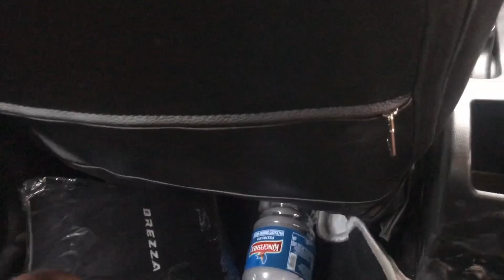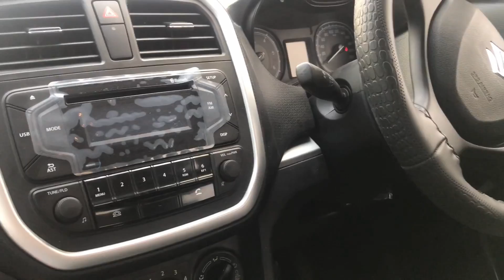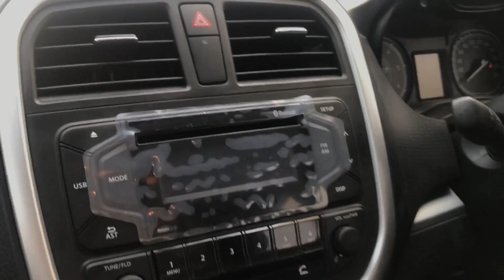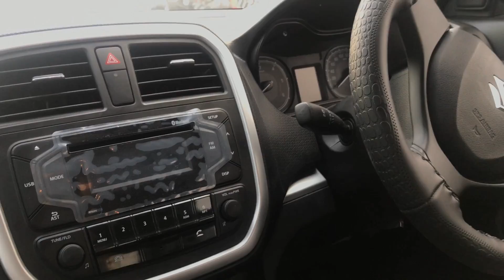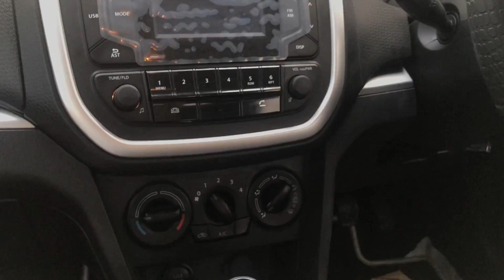Maruti Suzuki Vitara Brezza interior design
इस वीडियो में मैं आपको Maruti Suzuki Vitara Brezza interior design के बारे में बताने वाला हु की उसकी बैठने की सीट कैसी हैं |